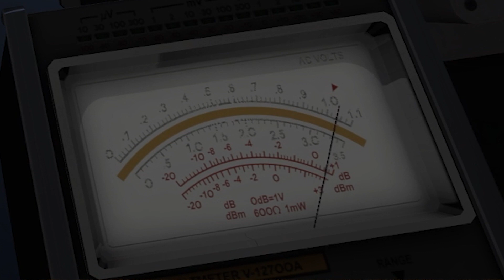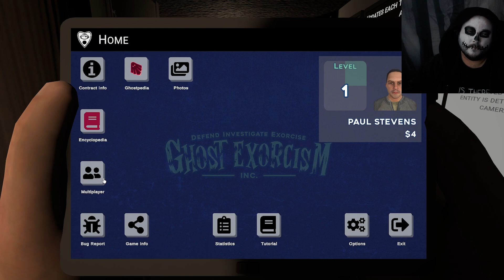On The Hunt Again | Ghost Exorcism INC. w/ Adam and Tom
For Halloween 2022, I got the Phasmophoboyz back together for a new ghost hunting experience - Ghost Exorcism INC. Will it live up to Phasmophobia? Let's see...